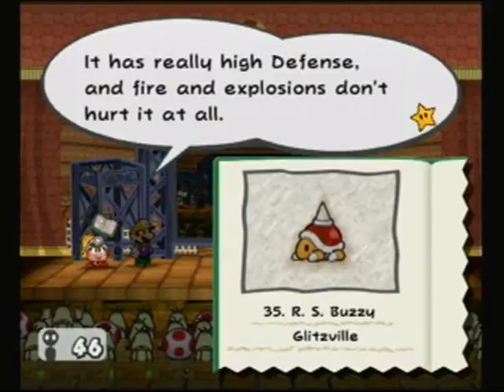Let's Play Paper Mario TTYD part 31 - Yoshiross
I named the Yoshi after a friend. Sporadic uploading still a thing, but I will still upload when I can.